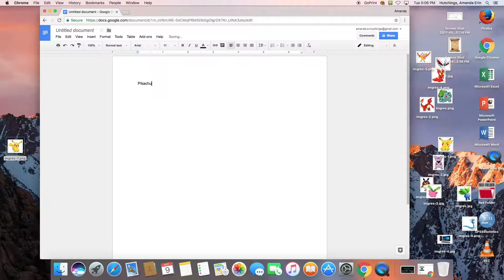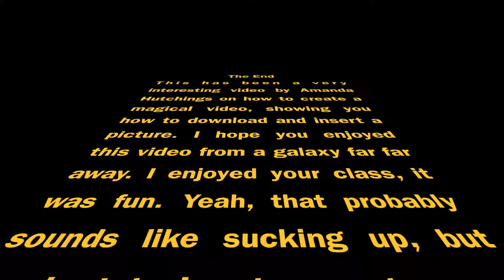S ED 514 Final